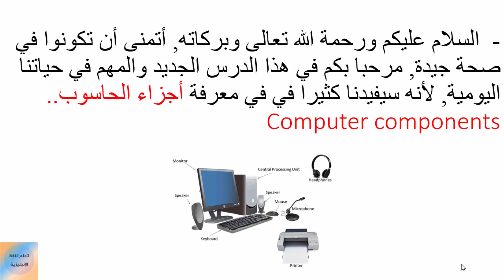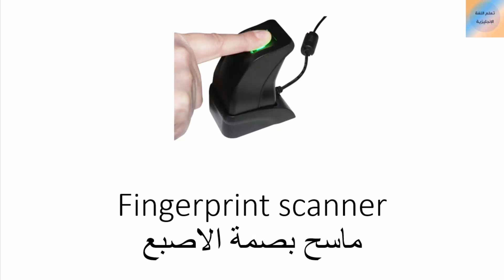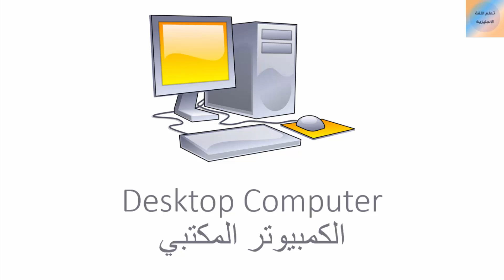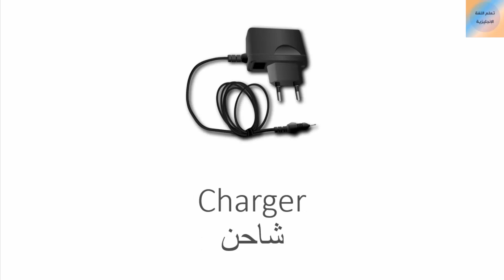الدرس 14: تعلم مكونات وأجزاء الحاسوب باللغة الانجليزية للمبتدئين | Computer Components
Basic Computer Vocabulary
English Words
Computer Hardware Components
English Computer Vocabulary
مكونات جهاز الكمبيوتر بالانجليزية
مصطلحات الحاسوب عربي انجليزي
شرح مكونات الكمبيوتر باللغة الانجليزية
شرح كامل لاسماء مكونات الكمبيوتر
مفردات الكمبيوتر

كلمات مهمة عند استخدام الحاسوب

تعلم اللغة الانجليزية مع " تعلم اللغة الانجليزية - Learning English " الطريقة الأسهل والأسرع والأكثر متعة لتعلم اللغة الانجليزية, ابدأ في التحدث باللغة الانجليزية في دقائق باستخدام دروس الصوت والفيديو.
معنا سوف تتعلم التحدث و القراءة والكتابة باللغة الانجليزية. سيكون لديك متعة التغلم مع المتحدثين في جميع أنحاء العالم.
استعد لابهار عائلتك و أصدقائك و معلميك باللغة الانجليزية التي ستتعلمها معنا.